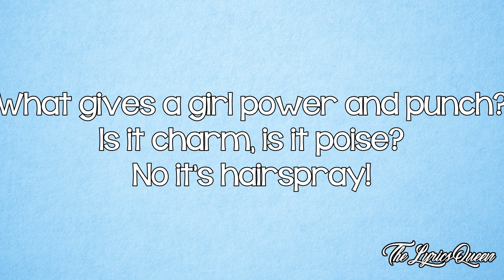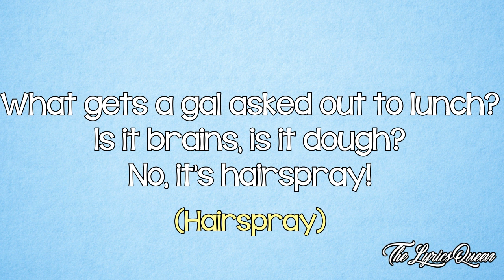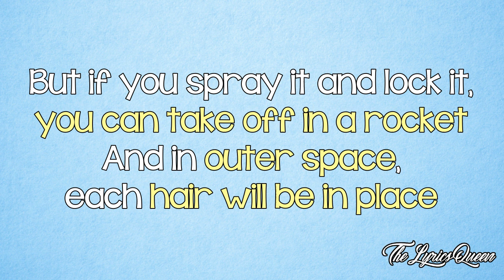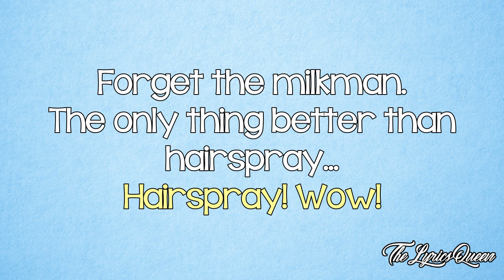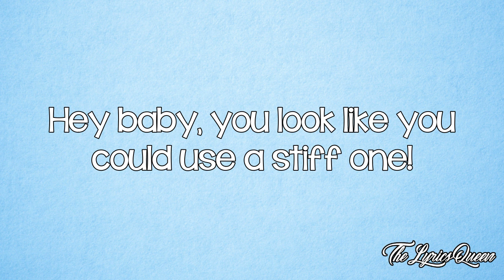James Marsden [Hairspray] - (It's) Hairspray [Lyrics] HD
Artist: James Marsden (Hairspray Cast)
Album: Hairspray (Soundtrack To the Motion Picture) (2007)

(It's) Hairspray
w/Lyrics

Lyrics:

And now, broadcast live infront of a live studio audience, for the first time from the certified, up-to code WYDT studio,
it's the Corny Collins Hairspray Spectacular...

COUNCIL GIRLS
He's Corny!!

CORNY (& ENSEMBLE)
What gives a girl
Power and punch?
Is it charm, is it poise?
No, it's hairspray!

What gets a gal
Asked out to lunch
Is it brains, is it dough?
No, it's hairspray!

If you take a ride
With no can at your side
Then your flip will be gone
With the wind

But if you spray it and lock it,
You can take off in a rocket
And in outer space
Each hair will be in place

Why take a chance
When you get up and dance
If you twist, i insist
You use hairspray

And tell your mother
Her head she should smother
With "ultra-clutch" faithfully

So if you're a redhead,
A blonde or brunette
Just take my advice
And you might just get
The only thing better than hairspray

CORNY
That's me!

ENSEMBLE
Ska-doo-dle-e-ya
Doo-dle-e-ya do wah

CORNY
Forget the milkman

ENSEMBLE
Hairspray! Wow!

CORNY
That's me!

CORNY & ENSEMBLE
What makes a man
Reach out and touch?
Ultra clutch!

CORNY
That's me!

ENSEMBLE
Ska-doo-dle-e-ya
Doo-dle-e-ya do wah

COUNCIL GIRLS
He's Corny Collins!

ENSEMBLE
Hairspray! Wow!

CORNY
That's me!

ENSEMBLE
He's Corny Collins
Ska-doo-dle-e-ya do wah
Ska-doo-dle-e-ya do wah!
Do wow!

CORNY
"Hey, baby, you look like you could use a stiff one!"

NOREEN
Ska-doo-dle-e-ya-do do wah!